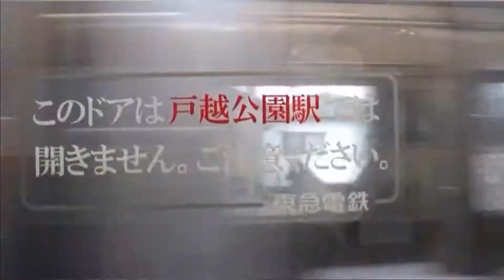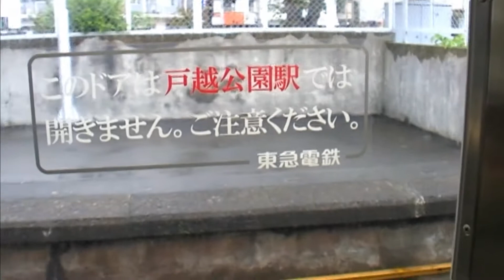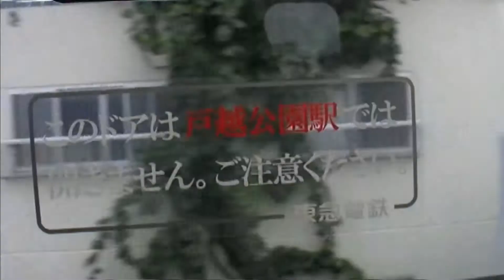【車窓動画】下神明－戸越公園(ドアカット)－中延【東急8500系】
撮影日：2010年09月16日
列車種別・行先：各駅停車　溝の口行き
乗車車両：東急8500系
撮影方向：進行方向に向かって右側の車窓を撮影
撮影区間：東急電鉄　大井町線　下神明駅（OM02）～戸越公園駅(OM03)～中延駅(OM04)
ビデオカメラ：日本ビクター(JVC）GZ-MG275

今回は東急線内でも有名なドアカット駅が2つあり、その中の1つ「戸越公園駅」を取り上げました。
下神明駅を出発後戸越公園駅に着くと大井町駅側の2両がホームから車両がはみ出してドアが開きません。
大井町駅方向の先頭2両のドアには「戸越公園駅ではこのドアは開きません」と表示されています。
8500系特有の音もお楽しみください。

動画ブログやっています「白アニのきまぐれ動画ブログ」

Date of photography: September 16, 2010
Train type / Destination: Stop at each station bound for Mizonokuchi
Boarding vehicle: Tokyu 8500 series
Shooting direction: Shooting on the right car window in the direction of travel
Shooting section: Tokyu Electric Railway Oimachi Line Shimo-shinmei Station (OM02) -Togoshi koen Station (OM03) -Nakanobu Station (OM04)
Video camera: JVC (JVC) GZ-MG275

This time, there are two famous door-cut stations on the Tokyu Line, and one of them, Togoshi-koen Station, was taken up.
When I arrived at Togoshi Koen Station after leaving Shimo-shinmei Station, the two cars on the Oimachi Station side protruded from the platform and the door did not open.
The doors on the first two cars toward Oimachi Station are displayed as "This door does not open at Togoshi Koen Station".
Please enjoy the sound peculiar to 8500 series.